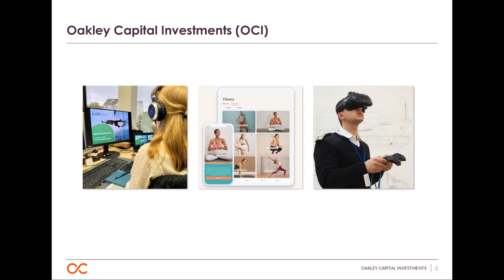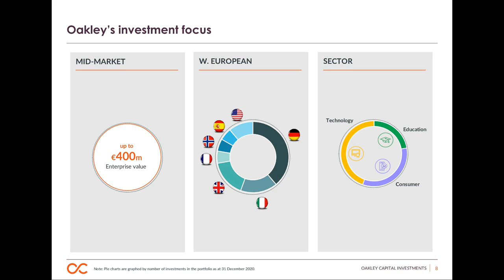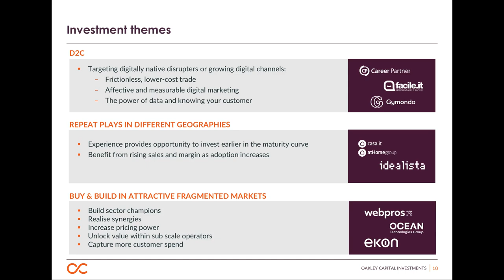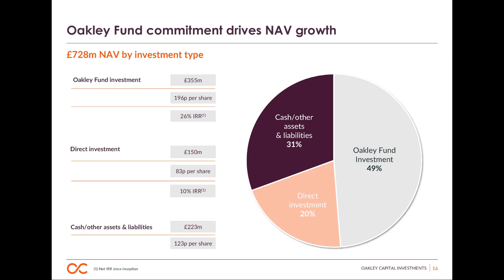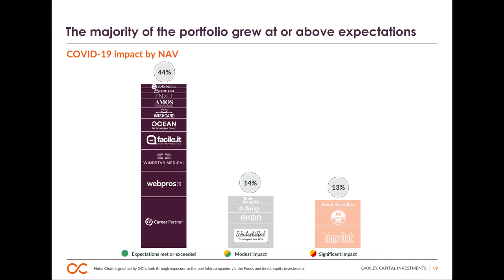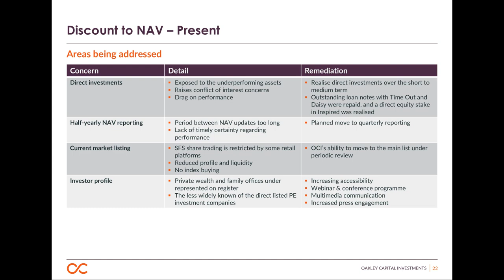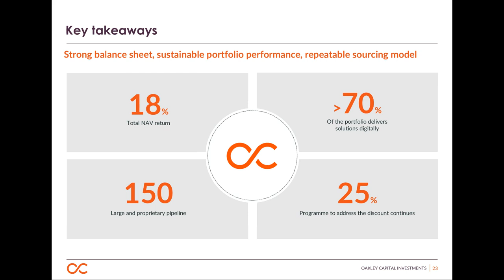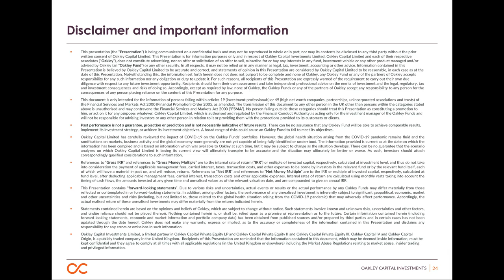OAKLEY CAPITAL INVESTMENTS LIMITED - Introduction to OCI and 2020 Full-Year Results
To be informed of all OAKLEY CAPITAL INVESTMENTS LIMITED's upcoming presentations, register at InvestorMeetCompany